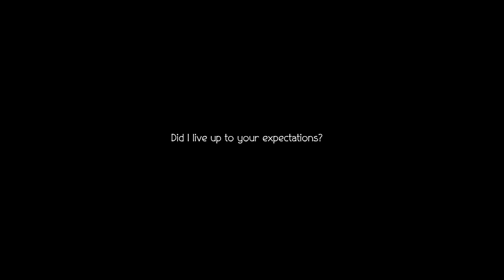Octopath Traveler 2 | Castti's Story: Finale | Walkthrough | No Commentary | Playing Quietly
Welcome to Playing Quietly, your destination for immersive gaming experiences and captivating storytelling. In this video, we'll be taking you on an emotional journey through the finale of Castti's story in Octopath Traveler 2. Join us as we explore the rich and vibrant world of this beloved RPG, and witness the thrilling conclusion to Castti's epic adventure. With stunning visuals, engaging gameplay, and a touching narrative, this video is sure to leave you on the edge of your seat. So sit back, relax, and prepare to be transported to a world of wonder and magic.